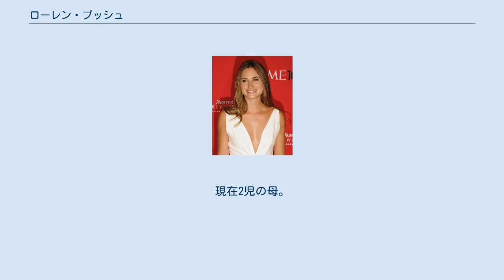ローレン・ブッシュ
ローレン・ブッシュ（Lauren Bush 1984年6月25日-）は、アメリカ合衆国のモデル。
 ローレン・ブッシュ（以下、ローレン）は、テキサス州ヒューストンに生まれた。
キンケード高校（妹のアシュリーも現在在学中）に通った後、パーソンズ・ザ・ニュー・スクール・フォー・デザインとセントラル・セント・マーチンズ・カレッジ・オブ・アート・アンド・デザインでファッション、デザインを学んだ。
2006年には、プリンストン大学（人類学専攻）を卒業した。
ローレンは、アイビー・クラブとプリンストン大学イーティング・クラブの会員である。
また、ベジタリアンとして知られている。
 ローレンの父は、実業家のニール・ブッシュ。
ニールの父が第41代大統領ジョージ・H・W・ブッシュで、兄が第43代大統領のジョージ・W・ブッシュであり、ローレンは、各大統領の、それぞれ孫・姪に当たる。
 母は、シャロン・スミス。
ニールとシャロンが2003年に離婚した後は、マリア・ブッシュが継母となった。
 ローレンは、エリート・モデル・マネジメント社と契約し、モデルとなった。
『ヴォーグ』誌や『ヴァニティ・フェア』誌の表紙で特集され、また、アバクロンビー&フィッチのトミー・ヒルフィガーやガイ・マッティオーロ、アイザック・ミッツィラヒ等のデザイナーのモデルとして度々起用された。
現在は、パリス・ヒルトンやオルセン姉妹と並ぶ人気セレブリティ。
 2000年、パリ、ホテル・デ・クリオンでの舞踏会で、騒ぎを起こしたことがある。
また2005年、国際連合世界食糧計画合衆国親善大使としてチャドを訪れた。
 これまで、パレスチナ系アメリカ人タマー・カドゥミや、ユダヤ系イギリス人冒険家・環境活動家デイヴィッド・メイアー・ド・ロスチャイルドと交際していた。
 2001年には、ウィリアム王子とEメールの交換をしたとの噂があったが、ローレンは、強く否定した。
 2011年9月4日、コロラド州リッジウェイで、ラルフ・ローレンの次男デヴィッド・ローレンと結婚した。
現在2児の母。